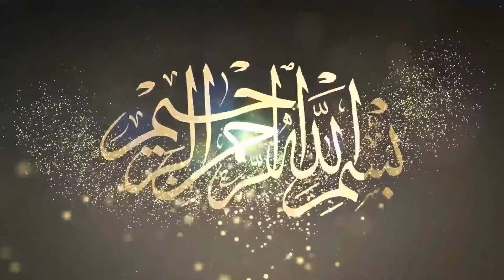Auraton ko Dargah par Jana Kaisa hai | kya Auraton ko Mazar Jana Haram hai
Is video me aapko bataunga ke auraton ko dargah par Jana Kaisa hai kya auraton ko dargah par Jana Haram hai kya auraten mazar par Qabar par ja sakti hai puri tafsil quran aur hadis ki roshni me aapko batayenge inshallah.